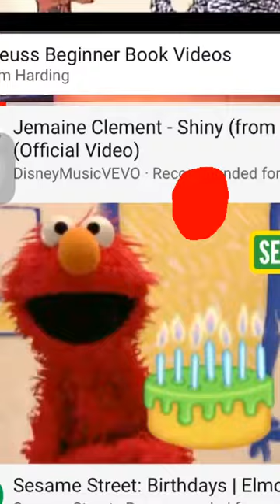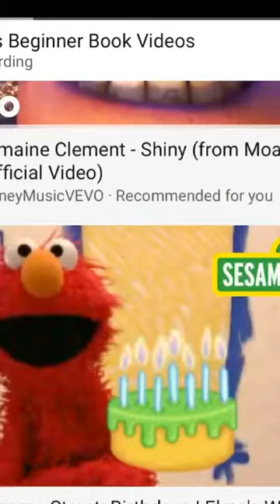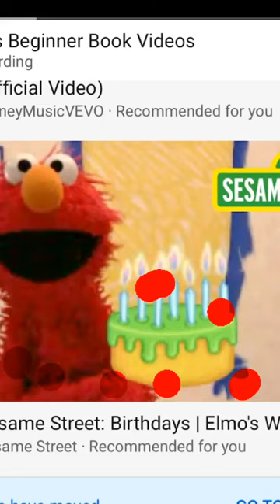Dr. bears beginner book video Ethiopia 2020 sorry for no Sanrio 😭😭😭😭